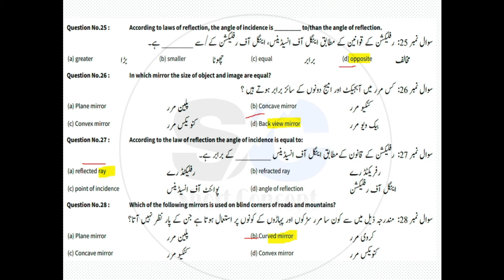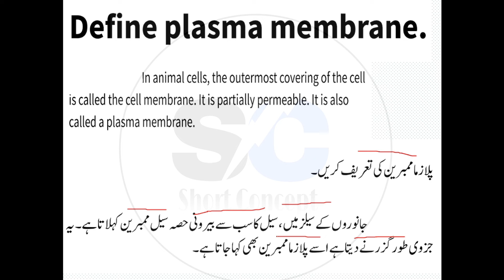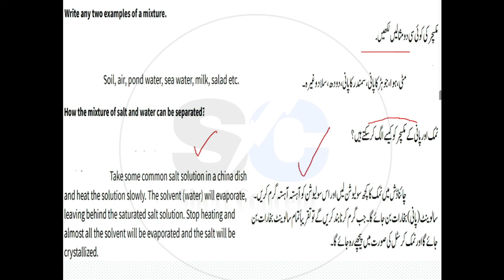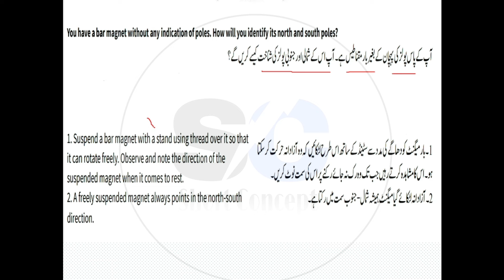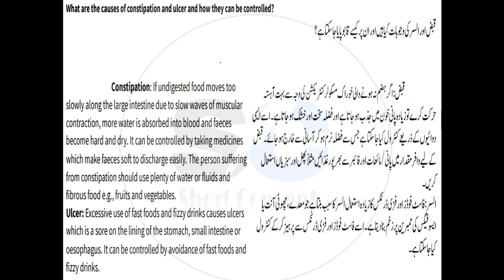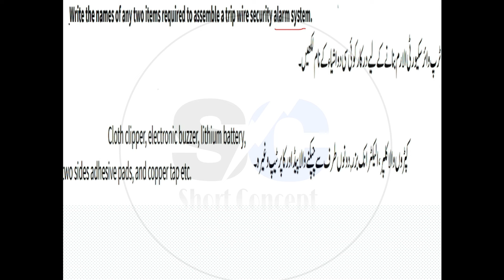Class 6th Science PEC Final Term School Base Assessment 2024 | SBA Final Term Exam 2024#pec_exam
Related Search
6th class Science School based assessment
SBA Science 2024 class 6
3rd term pec 2024
pec assesment 2024
Grade 6 Science paper 3rd term sba
Grade eight 3rd term paper Science
3rd term paper Science pec 2024
6th class final term school based assessment 2024
6th class school based assessment 2024 third term
6th class Science School based assessment third term 2024
Science 6th grade 2024
PEC Final term exam 2024
PEC Final term Assessment 2024
Class 6th PEC Science exam 2024
PEC Class 6th Science Annual term exam 2024
Class 6th Final term Exam 2024
Class 6th 3rd Term Exam 2024
6th Class PEC Final Term Exam 2024
6th Class PEC Annual term Assessment 2024
Class 6th Science PEC Final term exam 2024 Version 1
Class 6th Science PEC Final term exam 2024 Version 2
Class 6th Science PEC Final term exam 2024 Version 3
Science 6th class school based assessment third term 2024
final term school based assessment 6th class Science 2024
annual term school based assessment 6th class Science 2024
6th class school based assessment final term
Science 6th class school based assessment third term
Science 6th class school best assessment annual term
annual term paper 6th class Science School based assessment
Science  School based assessment 6th class final term
6th class school based assessment Science 3rd term
annual term school best assessment 6th class Science paper
Science  annual time school assessment 6th class
6th class paper Science School based assessment 3rd term
Science annual term 6th class school based assessment,
6th class Science paper annual term School based assessment
6th class school based assessment
Science SBA 2024 class 6 2024
6th class school Based Assessment 2024
6th class school Based Assessment 2024 Science
6th class Science school Based Assessment 2024
6th Class annual SBA 2024 Science
6th class school Based Assessment 2024
Faisalabad board
Lahore Board
Multan Board
Gujranwala Board
Rawalpindi board"
Multan Board
Sahiwal Board
Dera Ghazi Khan board Exams 2024
"Board Exams"